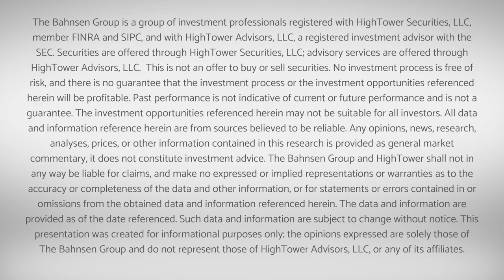Dividend Cafe - Where to Begin?